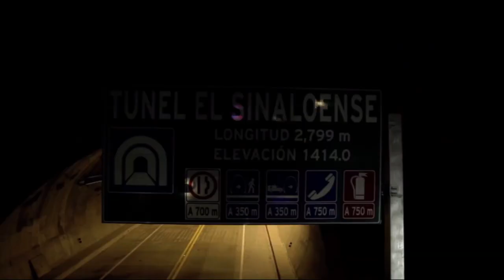LOS HURACANES DEL NORTE Vs LOS TIGRES DEL NORTE 🐅 MIX🍻